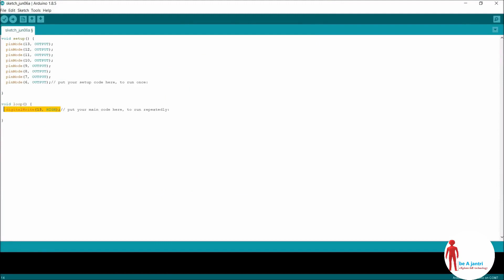What will happen if we provide AC supply to DC motor in hindi [] be A jantri []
In this video i hv shown that, what will happen if i provide AC supply to DC motor. Watch this till the end, it will clear all your doubts regarding it.

Something about this be A jantri channel:-
Our ODISHA is developing day by day in internet field,  but some where it is lagging in technology. There are some creators who  are creating the technical videos in odia to short out this problem. Through this channel i will give my best to make the  videos on technical thing (particularly in electrical and electronics). I want to make a technically developed  ODISHA where every people is an engineer.

So,
   Support me and share my videos to make a technically developed ODISHA.

Thanking you
  be A jantri